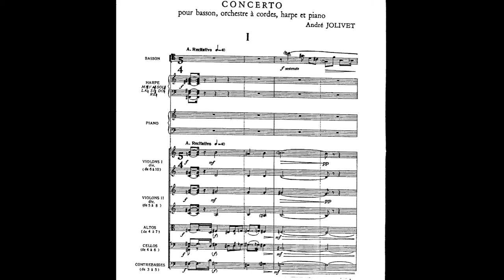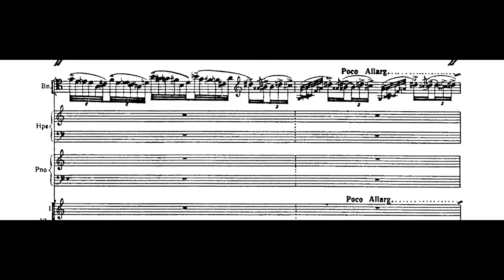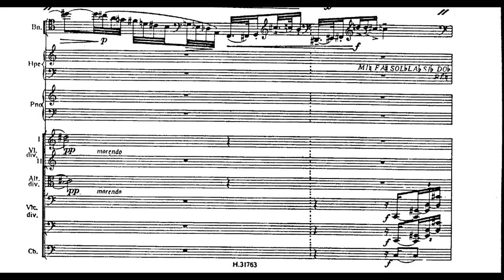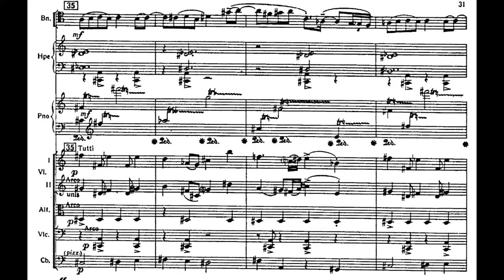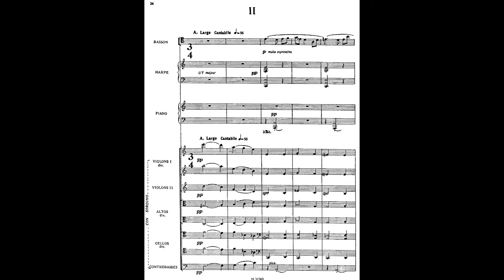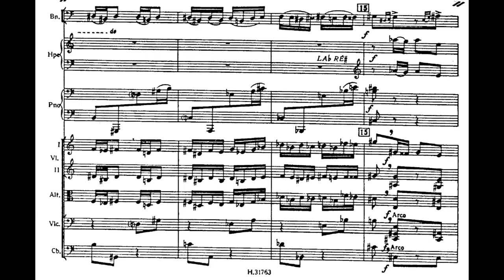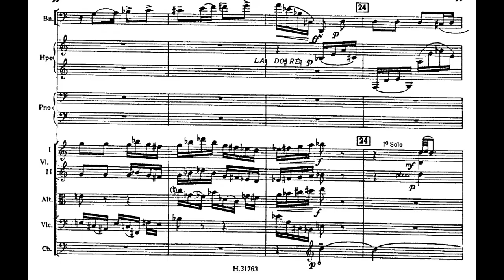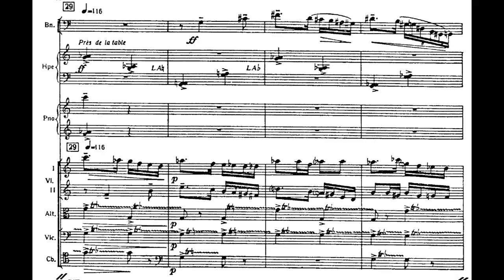André Jolivet - Concerto for Bassoon, String Orchestra, Harp and Piano (1953-54) [Score-Video]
André Jolivet - Concerto for Bassoon, String Orchestra, Harp and Piano (1953-54)

Sophie Dartigalongue, bassoon